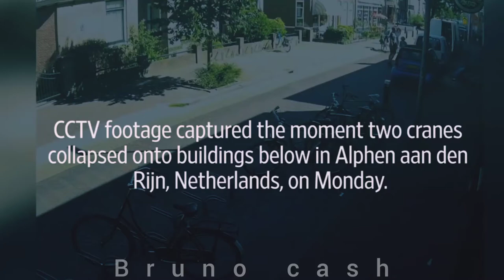CCTV CAPTURE DRAMATIC CRANE CRASH COMPILATION HD